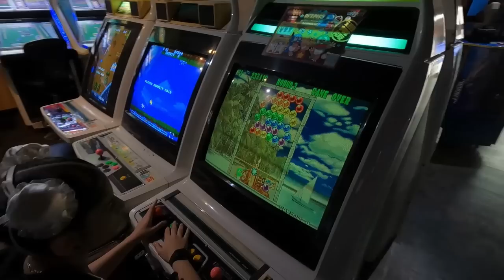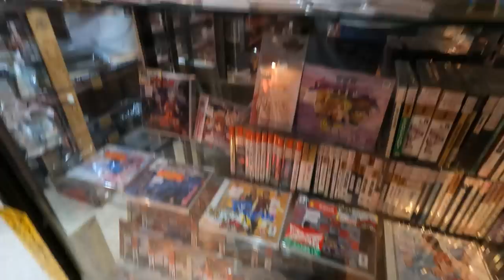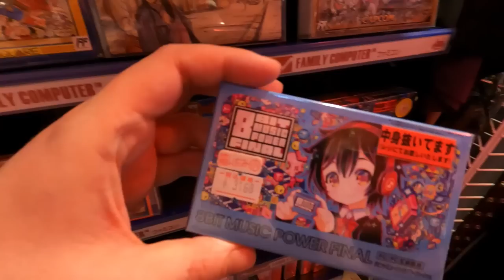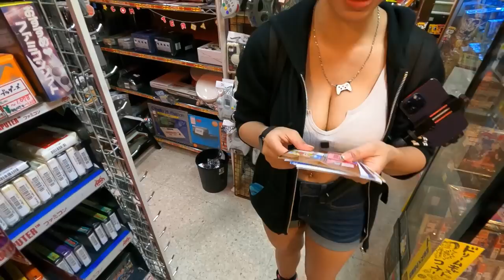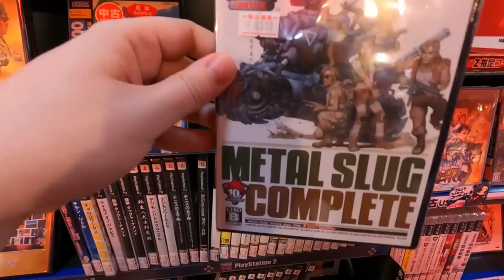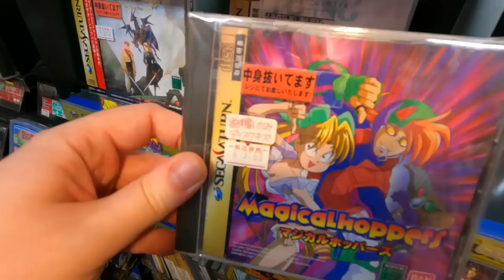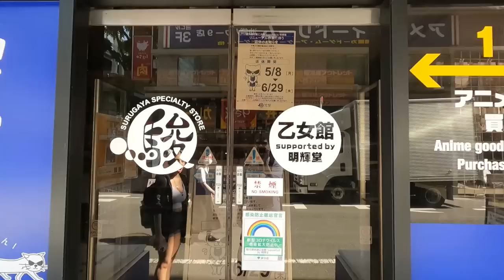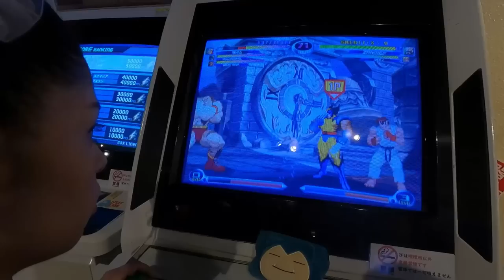Arcade and Retro Games in Tokyo! (Ikebukuro)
Joined today by @DestinyFomo. We head out to Ikebukuro for some retro game hunting and arcade gaming!

Additional art by Sarumaru: @Sarumaru

My AWESOME Patrons! Lauren Runeckles Tkyo Sam The Anonymous One (you know who you are) Armando Cornejo Garron Tungate G Medina BoxerB Nolaan Sinjaria Travis Sisco Jarmo Seppanen Relik Nick Raven William Hetherington Lawrence Poon Adam Francis Chun-thickums85 Nelson Parra Stafford Bawler Marray Lane Gomadan Darrick Speelman Flapper Ethan Huskins Billy Gilmore Chris Stewart Mike Murrell Romain Gosse Brody Stern Jamar Nicholas Tom Landolt Chopemon Akikyo Scott Nick Moore Jose Lopez Dozy_de P85 Razshambo Maxime Joshua Morales Robert Whipple Brian Paduwan Benjamin Estrada Nick Box Samurai Sam Daryl Brock Bryan Stewart Scott Boyce Ed Pickering Luke Williams Wesley Verheyen Irving Morelos Benjamin Widdowson Mark G Retro Remy Mark Johnson Daniel Schumorek Lala TheExperienceShare Polygon Arcade Rodolfo Urrea Igor Kostennikov (KID_87) Gabriel Perez Sean Connolly Jeffrey Pierce Juan Manuel Sandoval Jr Supa Nintendope Jeffrey Pierce Joseph Martinez Scott Kubish Manoel Neto Aaron Blank Anton Portnoy J. Martinez Gerald Shepard Eric Gonzales Rob-Phresh Ulises Velasco Tao Sterling Kayer Dakota Szabo AC Skywalker Kevin Godfree Foxy Rosenwinkel Madone0525 Filipe Rego Louis Zezeran Don C-H Kaiju J Thomas Crew Nicole Schembri Imbord3rlin3 Stry8993 Peter David Kean Daniel Marshall William Clemons Kurt Deas Paul Mullen Donncha C-H Paul Mullen Kurt Deas Carl Fabio Domingos Tyler Storey Lady Fenrir Ham Red Seven Swimming Mario Peter Stathos Eric Ellis Sofiane Benabdallah Ivan M David Carmichael Ron Annis Dakota Szabo Anthony Ciarrochi N1cknak ItsBobDudes Preston Hoppers CODING MAGICIAN Brian Gilreath Roman Prochazka Danny Peretz Thunder Blackmore Joe Breeden Malcolm Holden mutedalien BumperSam Nick Hamze Richie Broome Jason Standridge Luis Guillen Aaron Christie El Gordo Loco Zane Starr Edward Kennedy G S Jonathan Patrowicz Nick Cameron Eugene Sfetsos Malek Creid Goober Adrian Craney Wiggy Gray Nicolo Pittoni Bruce Alan Gomez Brandon Estelle Joseph Taylor Chivis Greene T Square Shaun Andrews litax874 David Lee Raging Bull Milan Marcic Daniel M Jon DeGuzman Drew Justin Catlin DevDotEXE RTB MatthewOcean Vincent Verville Grant Robinson Brent A Mario Ferrari Lalbert Tahah Shayne Warden R Vgf Dave Griesbach Martin Daithi Tim Lewis Travis Dunk Capgun Outlaw Jared Cisneros Miguel Jim Weinhart DemonKu Venderpunkt Paavo Korpelainen Jason Ferguson Greg ninnanuam Ruben Medina Selby Johnson